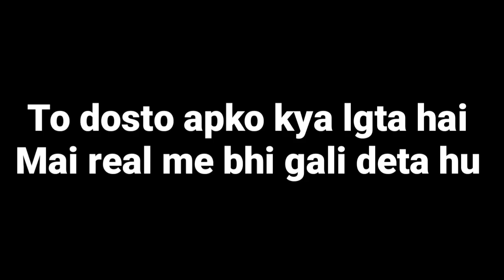Please Help Please Support please please please